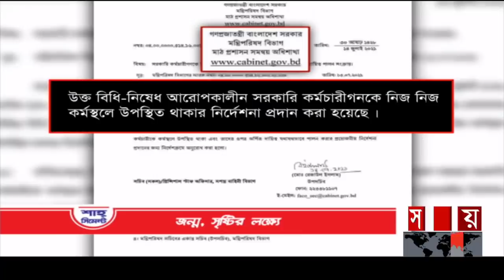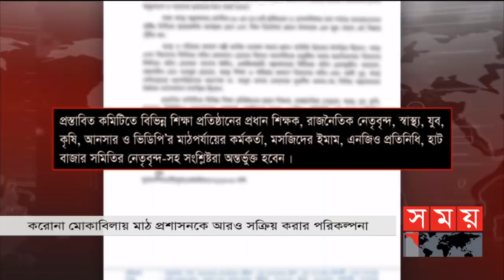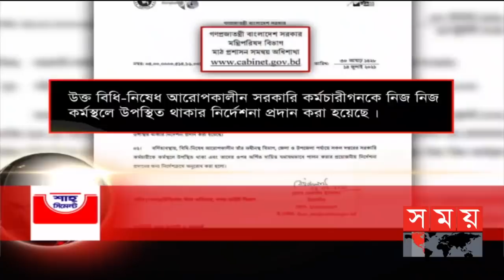সকালের সময় | সকাল ৮টা | ১৮ জুলাই ২০২১ | Somoy tv bulletin 8am | Latest Bangladeshi News